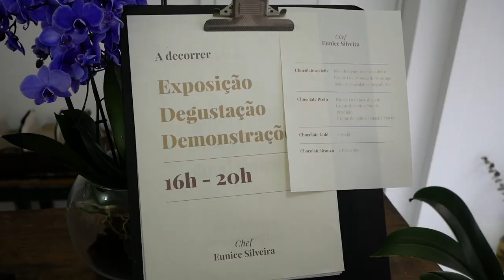The Freitas came to visit Ashia | vlog #790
My good friend and colleague Nelson Freitas and his beautiful family came to visit Ashia Katarina. Lovely moments to talk life and music. Asked Gisele how she adapted to her new life in Portugal.
 We were invited to wifey's friend and chef Eunice Silveira for a degustation. Amazing cooking talent
 Then at night, I went to Nelson Freitas' performance at club Krystal in Lisbon before taking my plane to Cabo Verde

xoxo